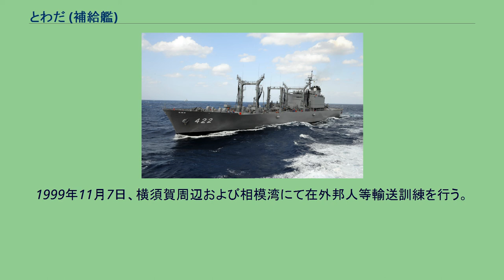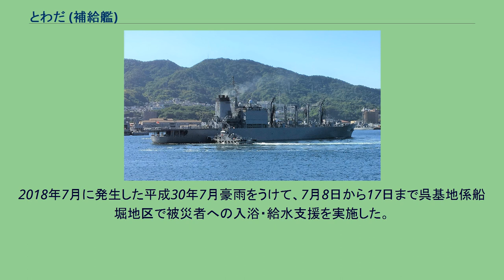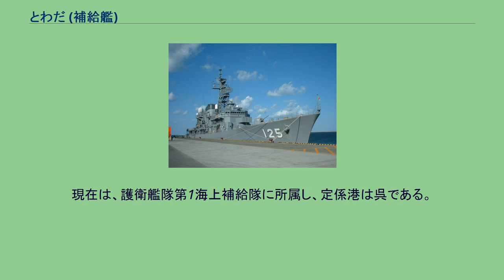とわだ (補給艦)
とわだ（ローマ字：JS Towada、AOE-422）は、海上自衛隊の補給艦。
とわだ型補給艦の1番艦。
艦名は十和田湖に由来する。
呉基地に入港する補給艦とわだ 日米共同訓練を実施中の「とわだ」と米海軍貨物弾薬補給艦「チャールズ・ドリュー」 「とわだ」は、中期業務見積もりに基づく昭和59年度計画8,100トン型補給艦4012号艦として、日立造船舞鶴工場で1985年4月17日に起工され、1986年3月26日に進水、1987年3月24日に就役し、自衛艦隊に直轄艦として編入され呉に配備された。
1990年4月6日、護衛艦「はるな」、「さわかぜ」、「みねゆき」、「あさゆき」、「しまゆき」、「はまゆき」、「いそゆき」、「しまかぜ」、潜水艦「もちしお」とともにハワイ、サンディエゴ方面に派遣され、4月26日から6月2日まで、環太平洋合同演習（リムパック90）に参加した。
1992年2月24日～2月29日、鹿児島南方海域で実施された第76次対潜特別訓練ASWEXに護衛艦「くらま」、「たちかぜ」、「さわかぜ」、「まつゆき」、潜水艦、航空機若干とともに参加した。
同年、自衛隊カンボジア派遣のためにカンボジア派遣海上輸送補給部隊を編成、9月に出港し途中で輸送艦「みうら」・「おじか」と合流し、10月2日にカンボジアのシハヌークヴィル港に入港した。
12月25日に呉に帰港。
1994年6月24日、護衛艦隊に直轄艦として編入された。
1999年11月7日、横須賀周辺および相模湾にて在外邦人等輸送訓練を行う。
この訓練では他に「しらね（DDH-143）」、「むらさめ（DD-101）」、「あまぎり（DD-154）」、「うらが（MST-463）」の艦艇、陸上自衛隊からは第1空挺団で編成された誘導隊が参加した。
テロ対策特別措置法及び新テロ特措法に基づくインド洋給油活動にこれまで7回参加している。
派遣実績及び同時派遣された艦艇は次のとおり。
2001年（平成13年）11月25日 - 2002年（平成14年）4月25日：護衛艦「さわぎり」 2002年（平成14年）7月24日 - 2003年（平成15年）1月3日：護衛艦「ゆうだち」 2003年（平成15年）7月15日 - 11月19日：護衛艦「はるな」・「あさぎり」 2004年（平成16年）3月14日 - 9月19日：護衛艦「こんごう」・護衛艦「ありあけ」
2005年（平成17年）3月31日 - 9月8日：護衛艦「しまかぜ」・護衛艦「ゆうだち」 2006年（平成18年）11月12日 - 2007年（平成19年）4月26日：護衛艦「まきなみ」 2008年（平成20年）11月10日 - 2009年（平成21年）4月27日：護衛艦「ありあけ」 2006年4月3日、護衛艦隊隷下に第1海上補給隊が新編され編入された。
2007年7月、永久保存されるはずの航泊日誌2003年7月～11月分を誤って破棄してしまい、同年10月16日に防衛省は艦長や船務長などの処分を発表した。
2013年11月17日、台風30号によって甚大な被害を受けたフィリピンを救援するために呉基地を出港。
本艦は輸送艦「おおすみ」と護衛艦「いせ」への給油などを担当し、途中で後発の「おおすみ」「いせ」と合流した後、11月22日、レイテ湾に到着、救援物資輸送や医療、防疫活動を実施し、12月20日に帰国した。
2018年7月に発生した平成30年7月豪雨をうけて、7月8日から17日まで呉基地係船堀地区で被災者への入浴・給水支援を実施した。
入浴支援の対象は主に呉市在住の男性。
2018年7月31日深夜、東シナ海の公海上（上海の南南東約400kmの沖合）で北朝鮮船籍のタンカー「NAM SAN 8（ナム サン 8）号」（IMO番号：8122347）と船籍不明の船舶が、国連安保理決議で禁止されている「瀬取り」とみられる作業を行っていたことを確認した。
当該船籍不明の船舶については、横付け時点～分離後も中国国旗とみられる旗を掲揚していたことを確認した。
なお「NAM SAN 8号」は、2018年3月に国連安保理北朝鮮制裁委員会から資産凍結・入港禁止の対象に指定された船舶である。
2021年2月13日、沖縄周辺海域において、米海軍貨物弾薬補給艦「チャールズ・ドリュー」と日米共同訓練（ILEX21-1）を実施した。
現在は、護衛艦隊第1海上補給隊に所属し、定係港は呉である。